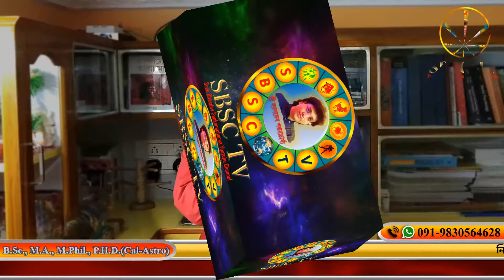E দিয়ে শুরু ইংরেজি নামের মানুষের ভাগ্য কেমন হয়? || English Letter Astrology - E || Episode 5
আপনার ইংরেজি নামের প্রথম অক্ষরটি যদি E দিয়ে শুরু হয় তাহলে আপনার ভবিষ্যত কেমন হবে?
E দিয়ে শুরু ইংরেজি নামের মানুষের ভাগ্য কেমন হয়?
ইংরেজি নামের প্রথম অক্ষর নিয়ে জ্যোতিষ তথ্য
জানাচ্ছেন
জ্যোতিষ ও বাস্তু গবেষক, শ্রী ব্যাসদেব শঙ্করাচার্য্য
Astrological Prediction of luck of person whose name starting with english Letter E
English Letter Astrology
Name Astrology
by
Astrologer & Vastu Researcher, Sree Bhasdev Sankaracharya

Sree Bhasdev Sankaracharya TV
SBSC TV